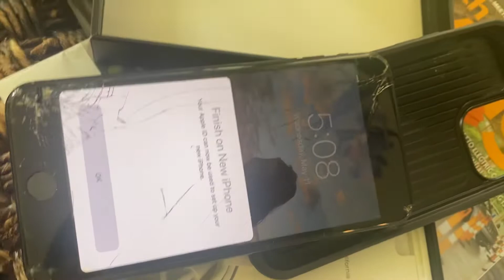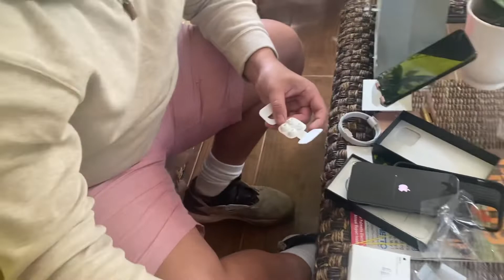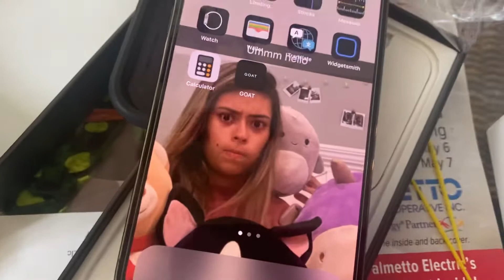Kuya CJ opening his simple birthday gift